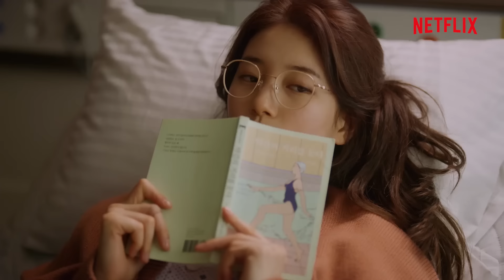Their Own Remedy | VAGABOND - EP. 13 #6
[VAGABOND -  EP. 13 #6 : "Their Own Remedy"]

Dalgun finds a new job as a rehabilitation therapist??!

This video is world exclusive official clip on MUSIC&NEW YouTube Channel, provided by Netflix.